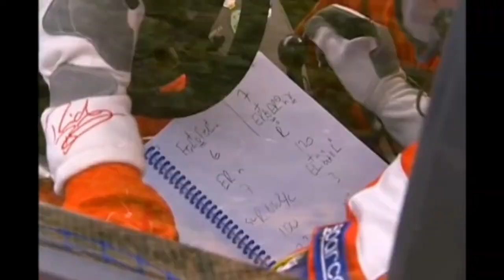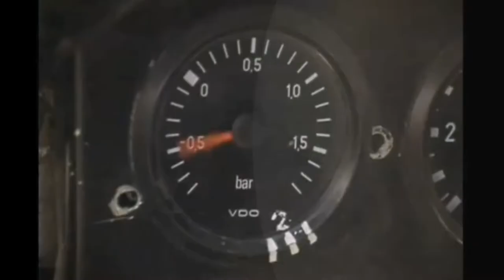Danger Zone (A motorsports tribute)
This would be my first tribute/music video i've ever edited! The idea popped up while listening to the Top Gun sountrack and thought that the build up to Kenny Loggin's Danger Zone really fit to the adrenaline rush of a start of a race. In the context of Top Gun, the opening of the film has fighter pilots taking off the carrier. And to me, it just felt fitting for racing drivers to appeal just as such (but not literally of course).

Apologies if the way I sequenced, cropped, timed, or edited this whole thing can be a bit unsatisfying because I really wanted to bring the same adrenaline rush the film brought, and also the overall thrill of being on the very limit of the car, or the "Danger Zone". This was a lengthy process and hopefully when I'll make another one, it would be even better than this. Because it surely can!

 Hope the feelings and love I have for motor racing come across to you here. Enjoy :))

Songs:

Top Gun intro- Harold Faltermeyer